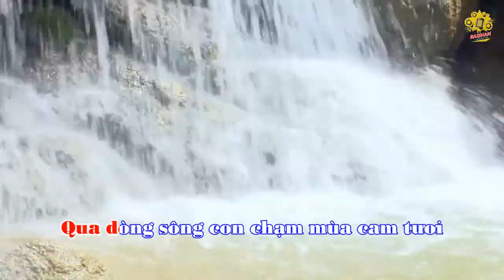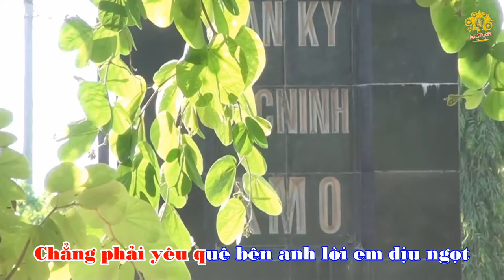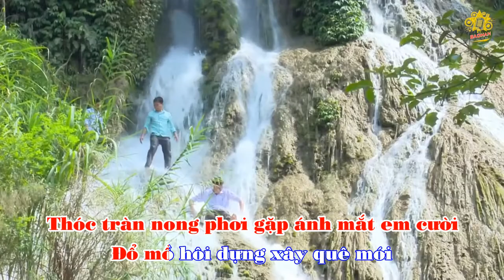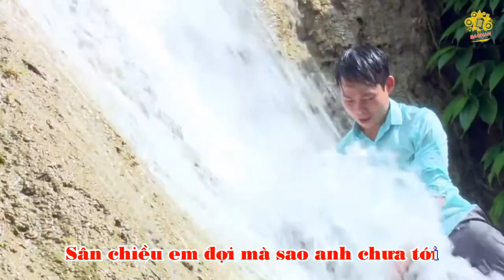Về xứ lạt quê em I Karaoke I Giọng nữ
Mọi người giúp kênh của Bảo hân đạt 100k sub nhé mọi người
Ca khúc: Về xứ lạt quê em
Sáng tác: Phạm Thanh Chương
Beat Karaoke: Bảo Hân official
❤ Chúc mọi người hát karaoke vui vẻ.
❤ Hãy đóng góp ý kiến của mình nhé.